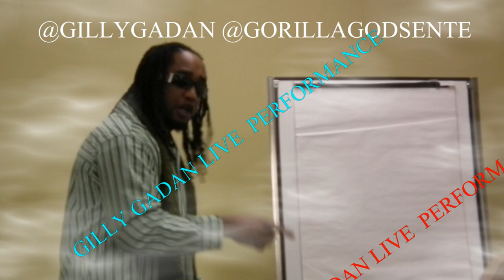GILLY GADAN LIVE 2012 CANADA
GILLY GADAN LIVE 2012